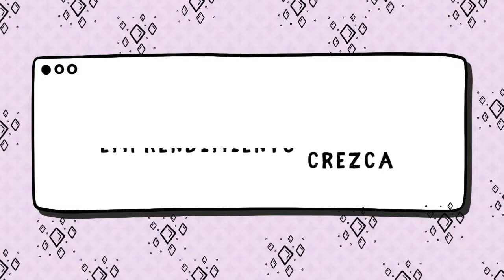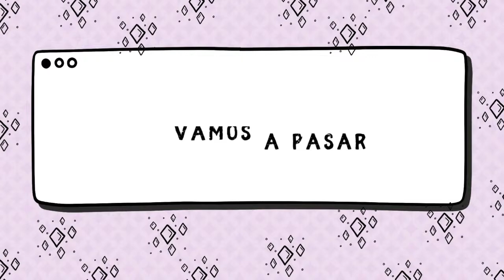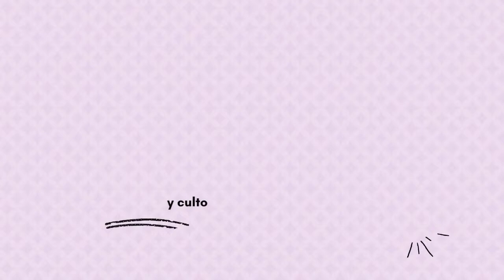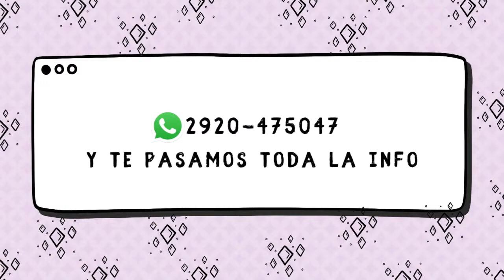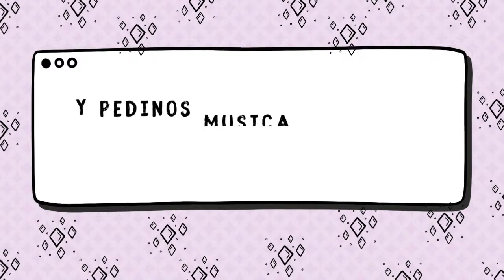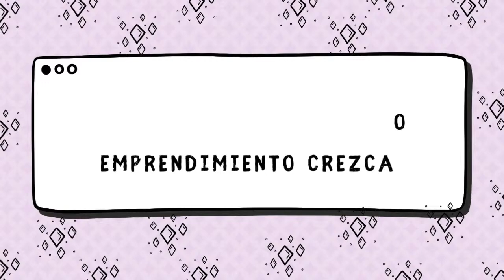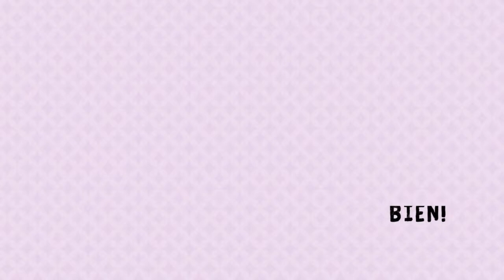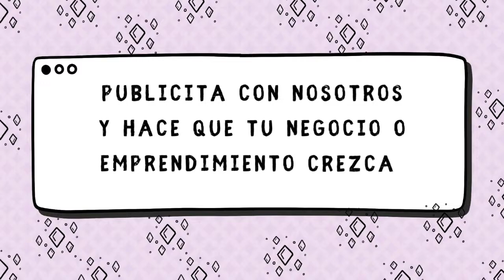LA MAÑANA GIGANTE 12 DE ABRIL 2024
LLAMANOS 431387
PARA PUBLICITAR MANDA WHATSAPP AL 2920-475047